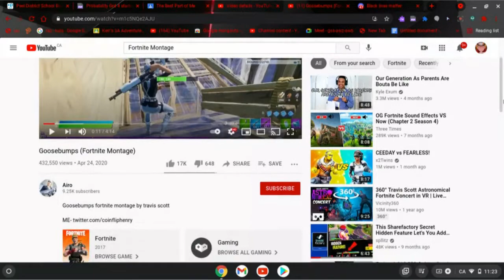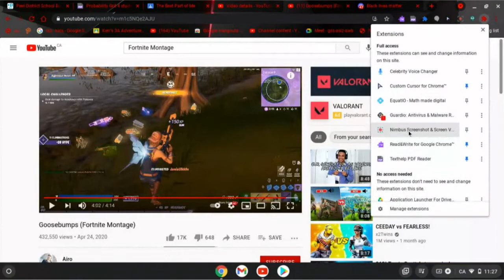Reacting To A Fortnite Montage